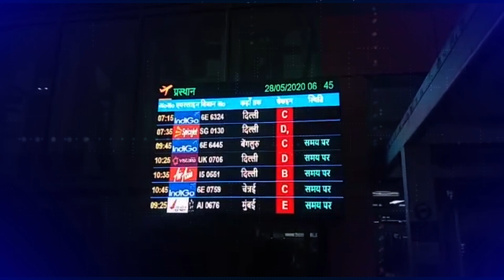চালু হলো আন্তরাজ্য বিমান পরিষেবা // দম দম কলকাতা @ ২৮.০৫.২০২০